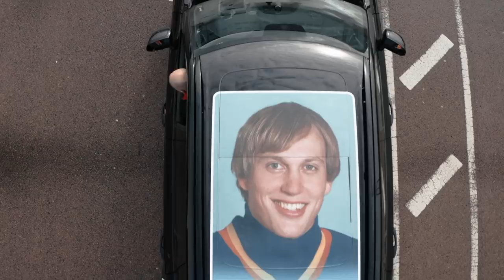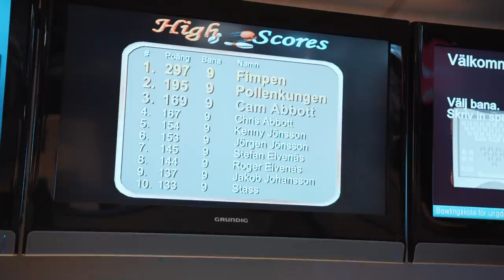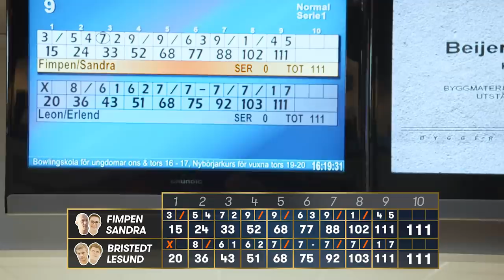Fimpens Resa Säsong 3: Rögle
Säsongspremiär! Fimpen är tillbaka på vägarna och första stoppet på resan är Ängelholm och Rögle BK. Här teamar han upp med bowlingstjärnan Sandra Andersson enda svenska kvinna att vinna på den amerikanska proffstouren. Med sådan lagkamrat blir utmaningen tuff för Erlend Lesund och Leon Bristedt.

Dessutom - ett kärt återseende av Rögles gubbhylla och en kik in i köket för att kolla om det blir potatismos till lunch. Häng med!